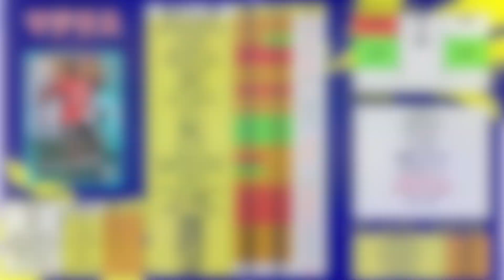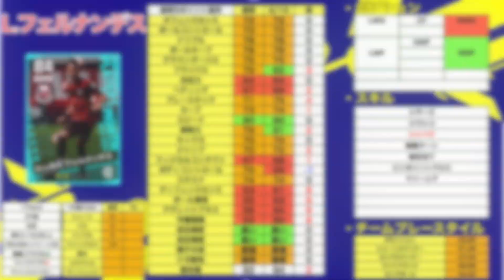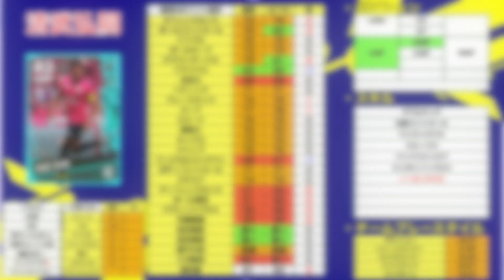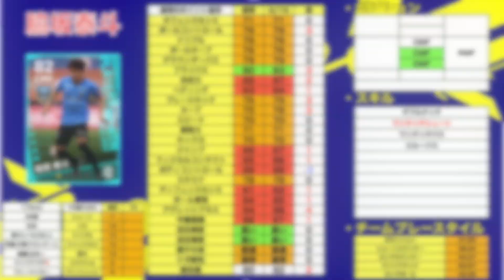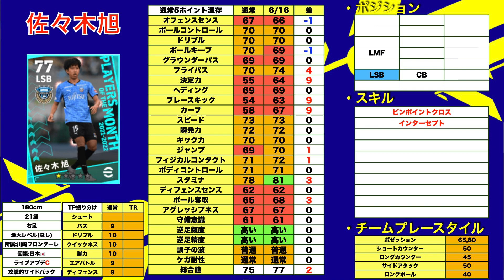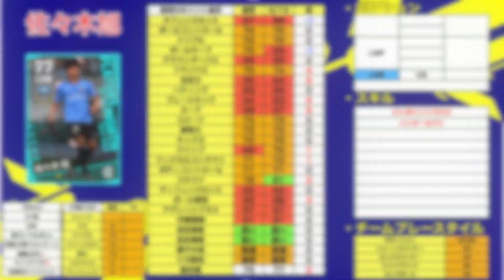【POTM】JリーグPOTMが登場！サポーター必見！代表クラスの選手がアツい！スキル追加であの選手が強キャラに！？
はい,ど〜も〜